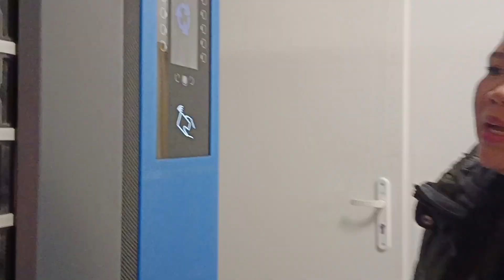BUHAY FACTORY WORKER IN POLAND || GAANO KAHIRAP MAGING FACTORY WORKER DITO SA POLAND